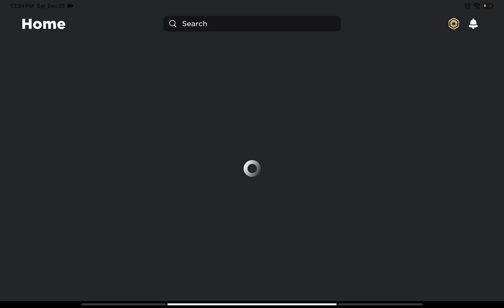December 23, 2023